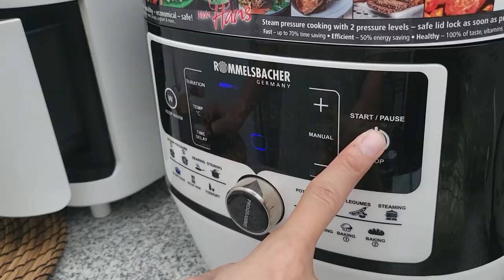ก๋วยเตี๋ยวต้มยำไข่มังกรช็อต ไส้ไข่นกกระทา(เคย)ยางมะตูม กับเกี๊ยวทอดคั่ก ๆ !!!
IG Tong : samakkkkkkkkkkkkkkk (k15ตัว)